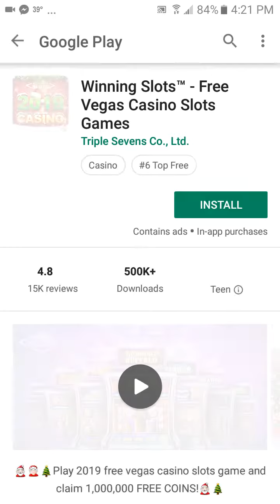Wheel Of Fortune World Tour Let's Play # 2